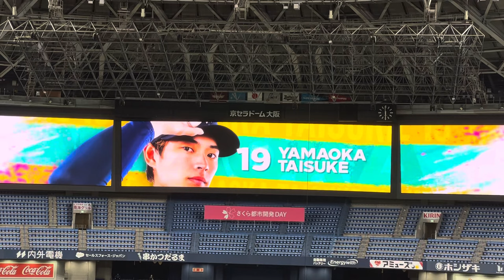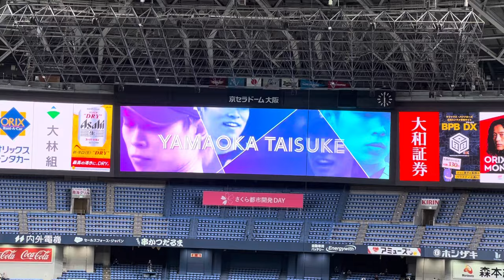オリックスバファローズ 山岡泰輔 登場曲 AAA 『虹』 2023ver. PV付き 先発登板時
オリックスバファローズ　山岡泰輔　登場曲

AAA 『虹』

2023ver. PV付き 先発登板時

2023/04/18京セラドーム大阪